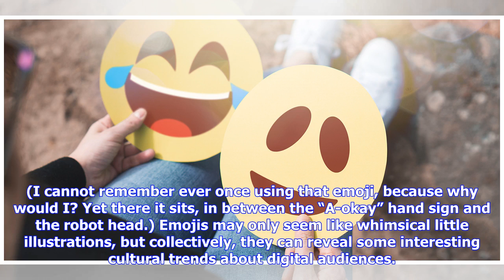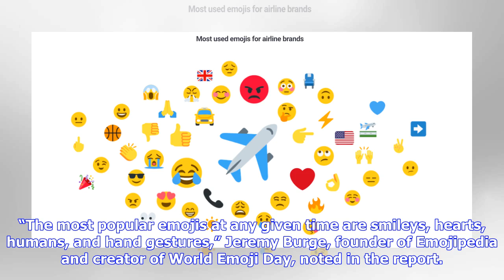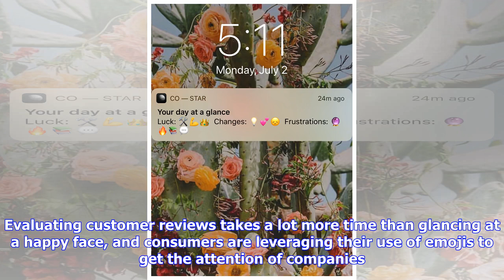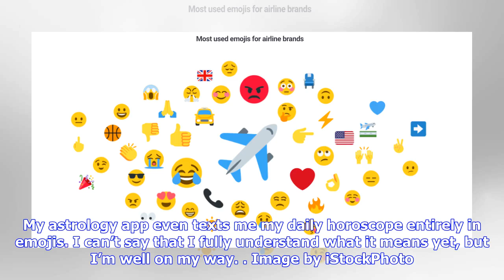What We Can Learn From Our Most Frequently Used Emojis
You can learn a lot about a person based on the “frequently used” section of their emoji keyboard. By now, emojis have made their way into almost all forms of digital communication. Kids, parents, and grandparents all have at least some context for what they mean and how they’re used. My own “frequently used” section, pictured below, seems pretty accurate, apart from the badminton racket. (I cannot remember ever once using that emoji, because why would I? Yet there it sits, in between the “A-oka...